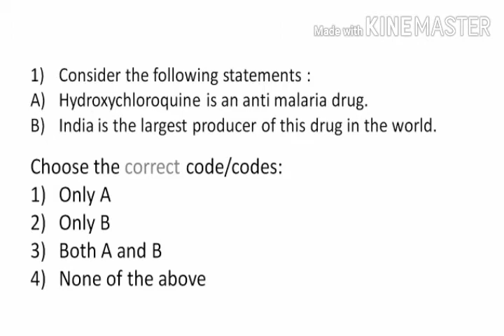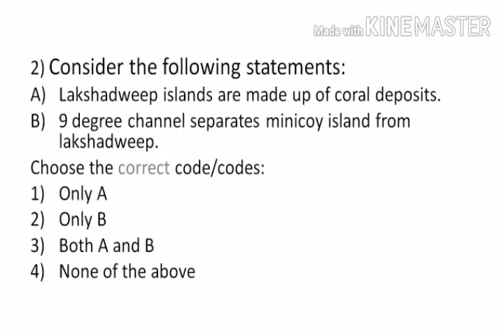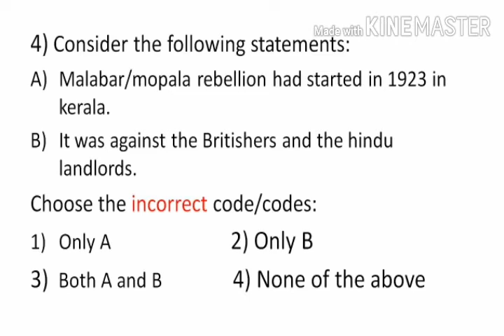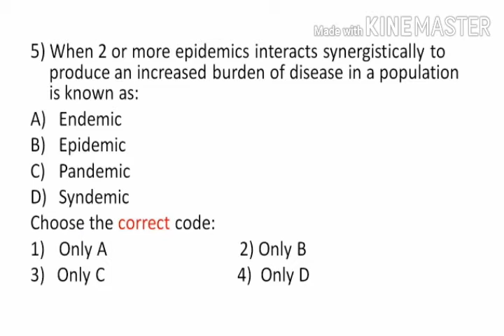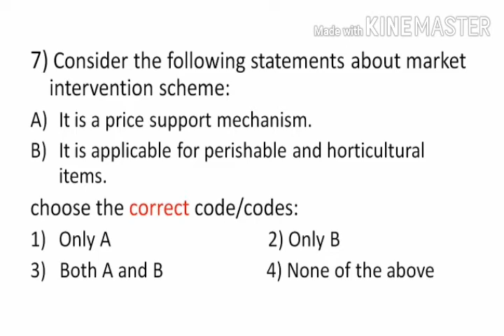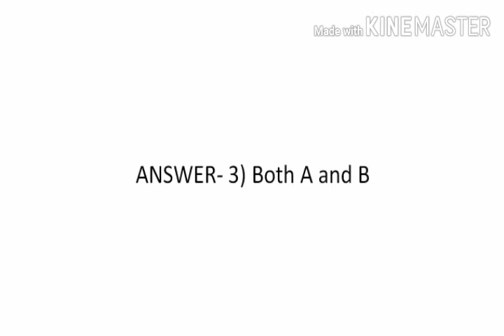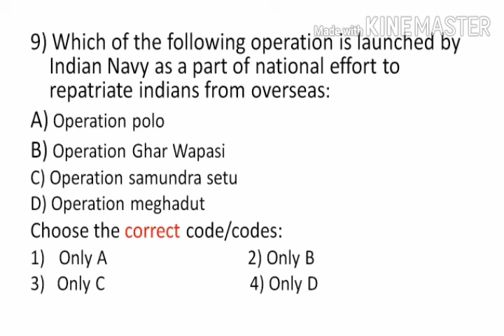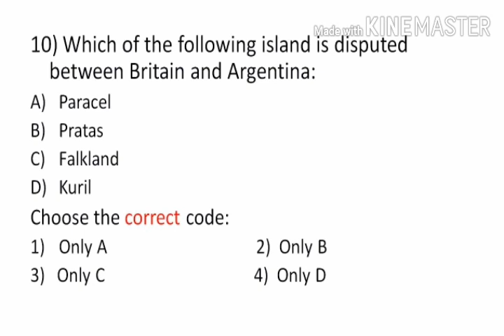Important Questions For UPSC IAS Part -6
This is the 6th part of the important questions for UPSC IAS series.
Please also watch other parts of this series.